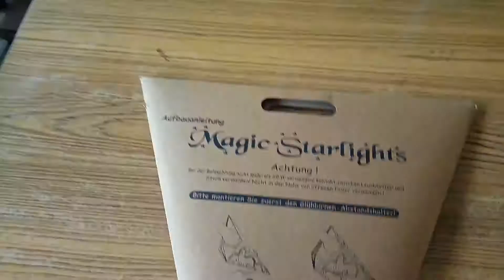Magic starlight's Christmas Star - white